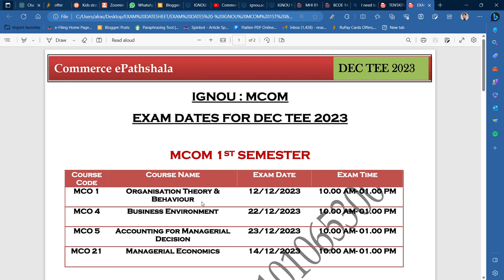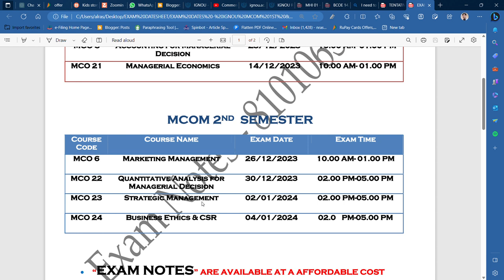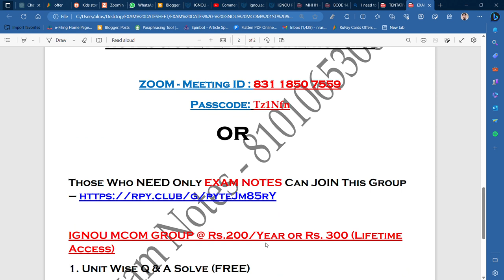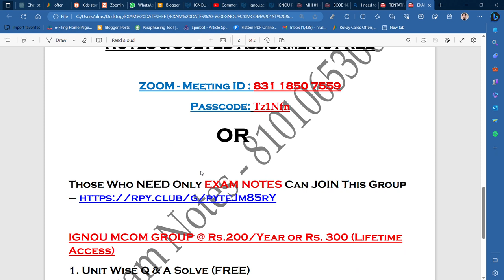DATESHEET DEC TEE 2023 : IGNOU MCOM EXAM 1ST & 2ND SEMESTER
Commerce ePathshala

1. Unit Wise Q & A Solve (FREE)
2. FREE Solved Assignments
3. EXAM NOTES @ 200/Paper
4. On- Demand Lectures
5. IGNOU Updates
6. Online Classes @ 500/Month (ABOVE ALL FREE)

1. Unit Wise Q & A Solve (FREE)
2. Free Solved Assignments
3. EXAM NOTES @ 100/Paper
4. On- Demand Lectures
5. IGNOU Updates
6. Online Classes @ 300/Month